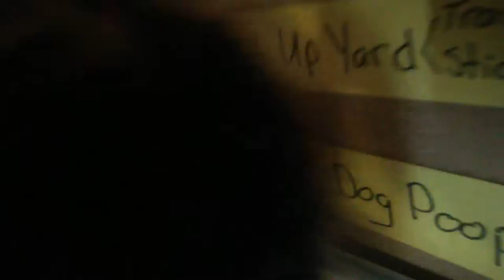Meeeeeeee back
Andrew Engman